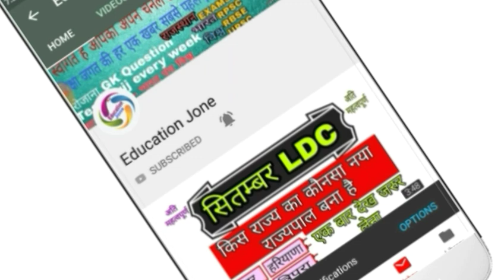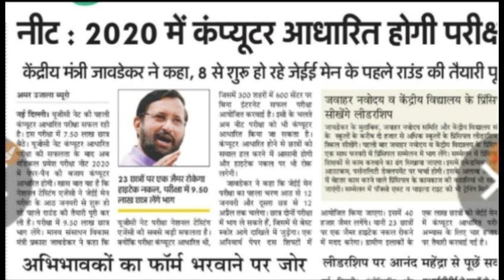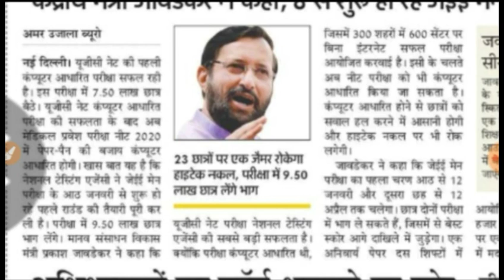अब मेडिकल प्रवेश परीक्षा नीट का भी होगा ओनलाईन पेपर || NTA Entrance Exam 2019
नीट प्रवेश परीक्षा